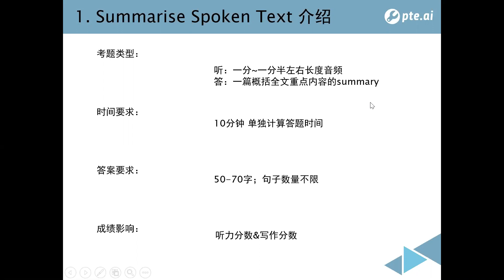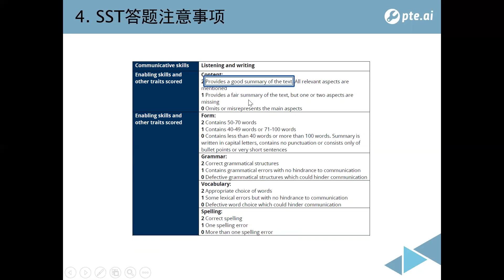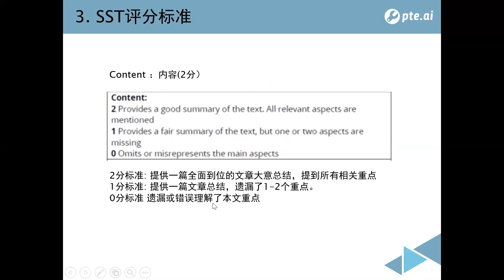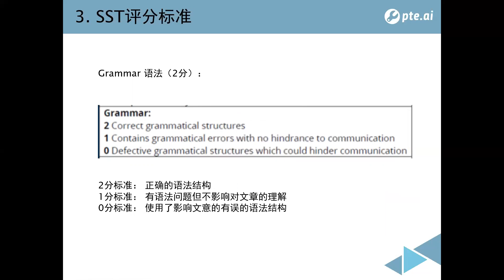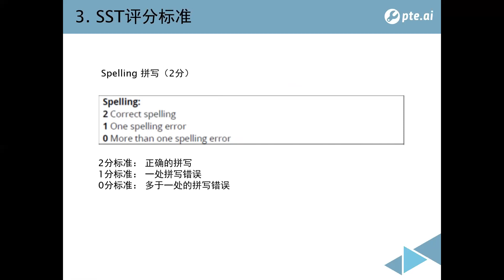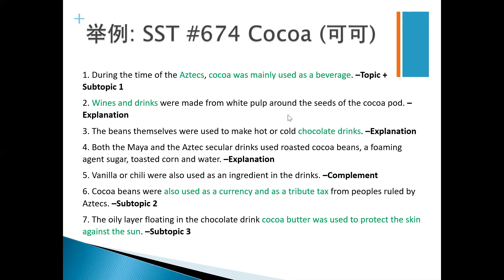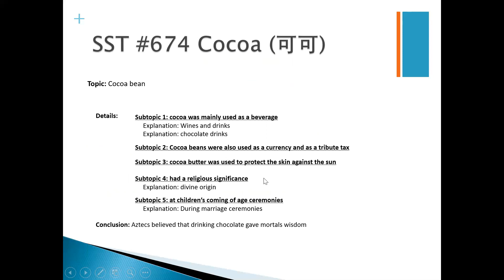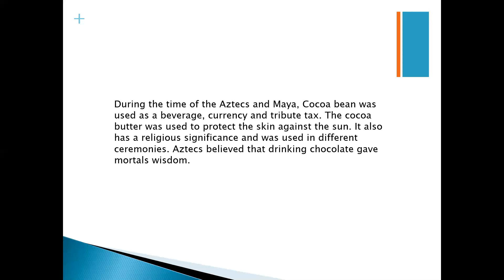[PTE第一课系列课程]SST by Marie